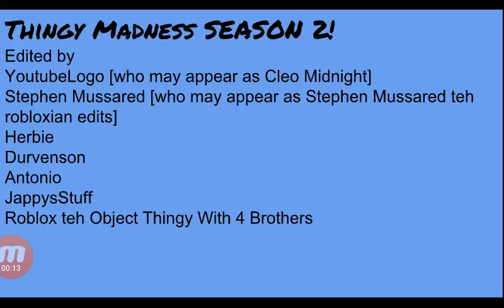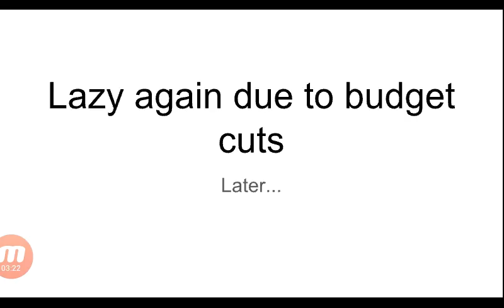Thingy Madness S02E07: Laziness SUCKS